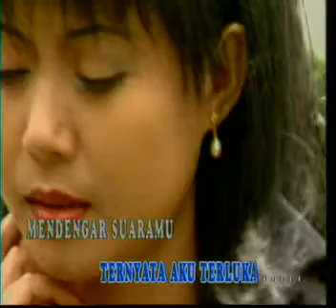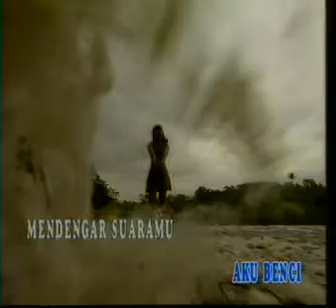Aku benci versi 1 - anie carera